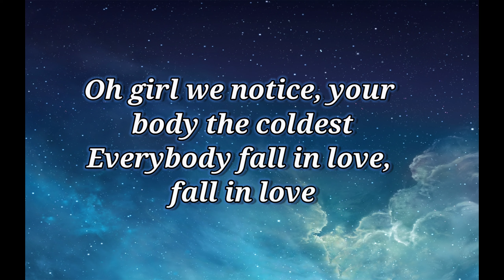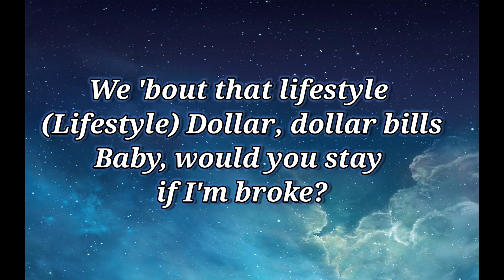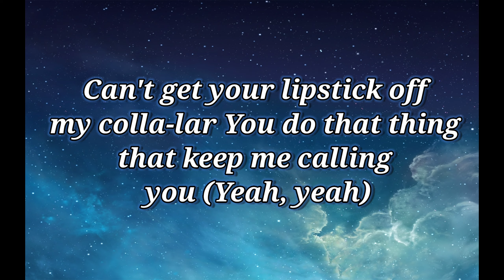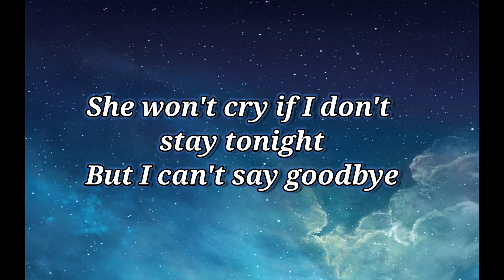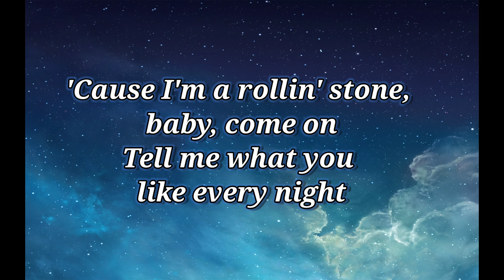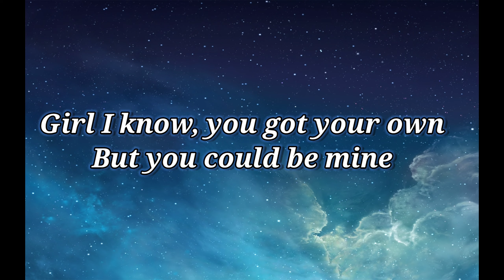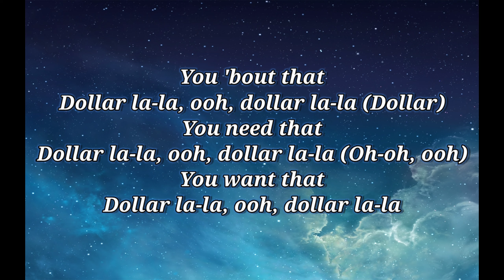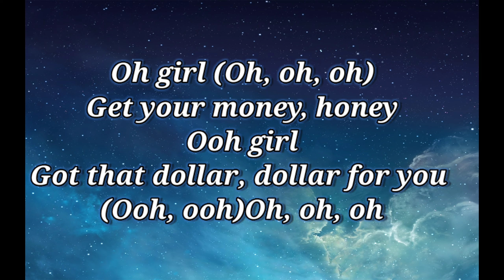Jason Derulo & Adam Levine- Lifestyle (Lyrics)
Song Name: Lifestyle

Song By: Jason Derulo & Adam Levine

Songwriters: Adam Levine, Amy Allen, Casey Smith, Jacob Kasher, Jason Desrouleaux, Kevin White, Robin Weisse, Michael Woods, Natalie Salomon, Pablo Bowman

Lyrics:

Uh, Jason Derulo
Oh yeah
(Go)

You shining bright just like Rihanna-na (Shine)
Always be fucking on some comma-mas (Fuck it up)
Oh girl we notice, your body the coldest
Everybody fall in love, fall in love

I'm a rollin' stone, baby, come on
Tell me what you like every night
Girl I know, you got your own
But you could be mine

You 'bout that lifestyle (Lifestyle)
Everybody knows
Diamonds ain't got nothin' on you, ooh, ooh
We 'bout that lifestyle (Lifestyle)
Dollar, dollar bills
Baby, would you stay if I'm broke?

You 'bout that
Dollar la-la, ooh, dollar la-la
You need that
You want that
You 'bout that lifestyle (Lifestyle, lifestyle, lifestyle, lifestyle)

Can't get your lipstick off my colla-lar
You do that thing that keep me calling you (Yeah, yeah)
She won't cry if I don't stay tonight
But I can't say goodbye

'Cause I'm a rollin' stone, baby, come on

You 'bout that
Dollar la-la, ooh, dollar la-la (Dollar)
You need that
Dollar la-la, ooh, dollar la-la (Oh-oh, ooh)
You want that

Oh girl (Oh, oh, oh)
Get your money, honey
Ooh girl
Got that dollar, dollar for you (Ooh, ooh)
Oh, oh, oh
You 'bout that lifestyle (Lifestyle, lifestyle, lifestyle)